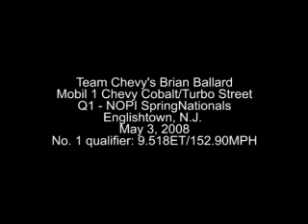Team Chevy's Brian Ballard/TurboStreetQ1/NOPI Englishtown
ENGLISHTOWN, N.J., May 3, 2008- Brian Ballard's Mobil 1 Chevy Cobalt is qualified No. 1 in Turbo Street at the NOPI Springnationals at Old Bridge Township Raceway Park.